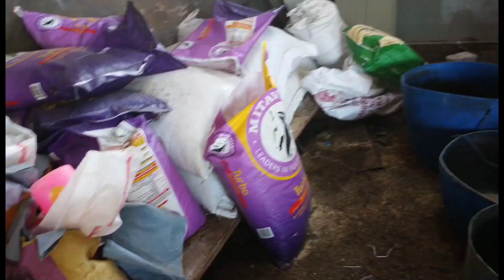ADA PENDATANG BARU DI KANDANG RITA STABLE DAN PERAWATAN KUDA SEHARI-HARI